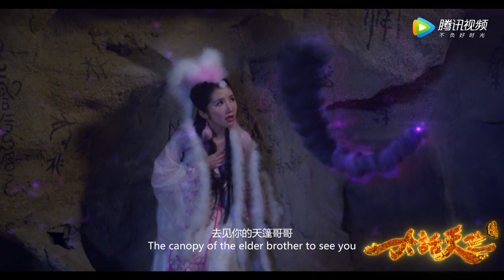Female possession 2569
Mainly horror videos with only free images . Its a basic illustration of any movie given almost in my own words either in English or in hindi . Horror and Thriller with Suspense are the main movies which will be reviewed here.